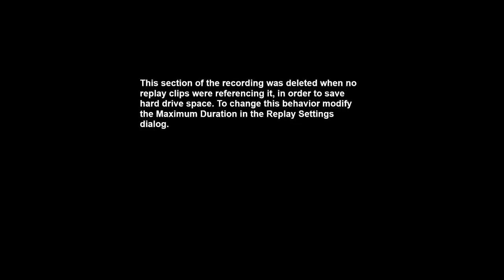2019 - ACT Optical Kings Cup - Friday night Money Matches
2019 - ACT Optical Kings Cup
Friday night Money Matches
Travis Crawley vs Jason Tanaskovic (Pot $500)
Jamie Stevens vs Mongrel (Pot $400)
"Kenny Nicol & Richard Yonan commentating"